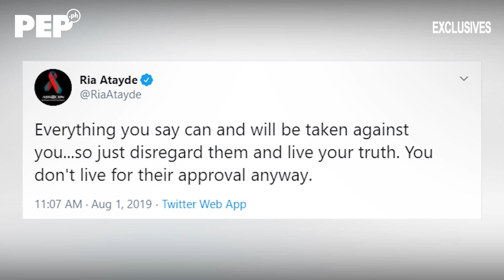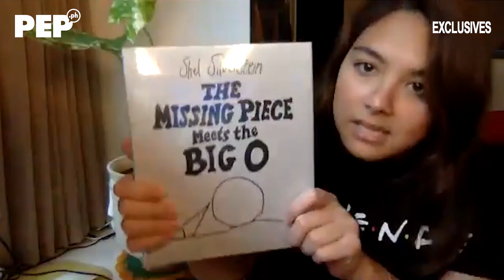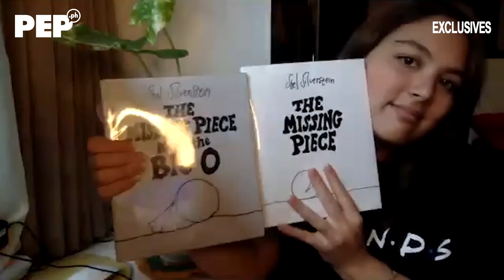Ria Atayde ikinuwento ang "heavy" experience nila ng kapatid na si Arjo | PEP Exclusives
Bukod sa pagiging TV host ngayon ni Ria Atayde, marami pang ibang bagay tungkol sa kanyang career at personal na buhay ang napag-usapan sa kanyang PEP Exclusives interview via Zooom.
Pag-amin niya kina PEP.ph (Philippine Entertainment Portal) senior staff writer Jimpy Anarcon at deputy news editor Rachelle Siazon, marami pa siyang kailangang i-improve sa kanyang pagiging host sa TV5 morning show na Chika Besh.

Isa si Ria sa tatlong hosts ng bagong Kapatid network show. Kasama niya sa Chika Besh sina Pauleen Luna at Pokwang.

Pero kahit nasa bagong field of entertainment, mas matimbang pa rin daw kay Ria ang pag-arte sa harap ng kamera.

Ani Ria, masarap ang umarte dahil, "You are able to become another person.

"I've become a lawyer, I've become a doctor... without having to take a bar..."

Pinakuwento tuloy sa kanya ng mga kausap na PEP staff kung paano siya nagsimula bilang aktres.

At dahil parehong kilalang mahuhusay na artista ang inang si Sylvia Sanchez at kapatid na si Arjo Atayde, ano ang reaksyon ni Ria kapag ikinukumpara siya sa mga ito?

Pagdating naman sa mas personal pang pagkilala kay Ria, aminado ang 28-year-old actress-TV host na hindi niya talaga mapigilan ang pagiging prangka.

Ibinida niya rin tuloy kung ano ang ginagawa niya sa mga natatanggap na batikos mula sa bashers at kung paano siya makitungo sa kanyang loyal fans.

Sa usaping puso naman, nag-share ng tips at insights ang Kapamilya actress tungkol sa pagpasok sa isang relasyon at pagiging single.

Para mas mapasaya ang kanilang tsikahan, sumalang na rin si Ria sa PEP Challenge nina Jimpy at Rachelle na "3s in 5" questions.

Dito, may binalikan na alaala si Ria na hindi nila malilimutan ng kuya niyang si Arjo.

Nai-share ni Ria ang Typhoon Ondoy experience nila ng kanyang pamilya nung 2009.

Kuwento niya, takot na takot daw sila noon dahil sa bagyo.

Matatandaang isa ang Ondoy sa pinakagrabeng bagyo na tumama sa Pilipinas.

Ayon sa National Disaster Risk Reduction and Management Council, 671 katao ang nasawi dahil sa Ondoy at nagdulot ito ng danyos na umabot sa halagang PHP 11,157,508,720.60.

Natatandaan pa ni Ria ang bilin sa kanila ng inang si Sylvia habang humahagupit ang bagyo at patuloy ang pagtaas ng baha, "Mga anak, huwag kayong matakot.

"Basta pag nagkawalaan tayo, mag-swimming kayo papuntang Corinthians."

Nakatira noon ang pamilya nina Ria sa isang village sa Cainta, Rizal. Ang tinutukoy ni Sylvia na Corinthians ay ang Corinthian Gardens Subdivision kung saan nakatira naman ang mga magulang ng ama ni Ria na si Art Atayde.

Gulat na reaksyon daw ni Ria sa sinabing iyon ng kanyang ina, "Oh, my God! Is the whole Philippines under water? Is this the end of our lives?

Mula sa kuwentong ito ni Ria ay nagtuloy na sa kung paano sinuong ng kanilang pamilya ang baha para makarating sa Corinthian Gardens.

Sa kuwento rin niyang ito, may naibuko si Ria tungkol kay Arjo, na bigla namang nagpakita habang nagaganap ang kanyang PEP Exclusives interview.

Interview: Jimpy Anarcon & Rachelle Siazon
Video and Editing: Rommel Llanes